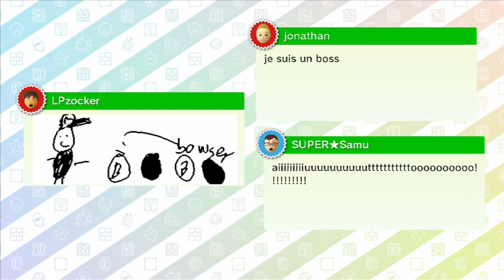Mario Party 10: Haunted Trail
Watch Thomas Starling and his dad play through Haunted Trail in Nintendo’s Mario Party 10 on the Wii U